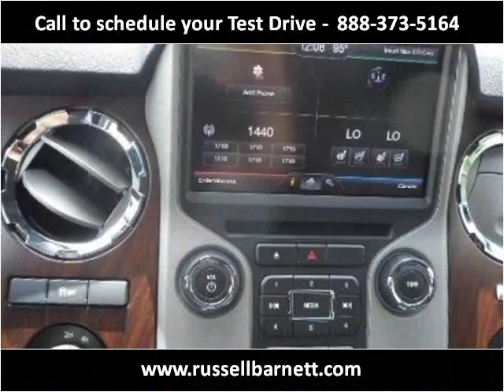2016 Ford Super Duty F-250 SRW New Cars Tullahoma -- Winches